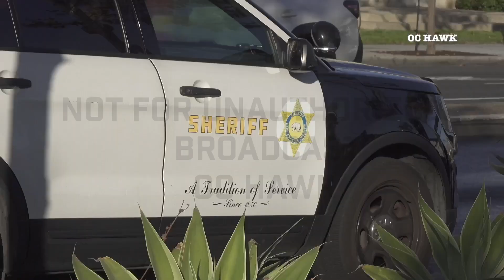Carson : Car Crashes into Water Pipe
Incident Details - Thursday November 23 2023
CITY: Carson CA
LOCATION: Carson St and Orrrick Ave
AGENCIES: LASD Carson and Los Angeles County Sheriffs Carson Office

DETAILS:
- A vehicle crashed into a water pipe on Thanksgiving afternoon in the city of Carson.

- LASD Carson and LA County Fire responded to the above location. upon arrival they found a suv that collided into a water standpipe. Firefighters managed to shut the water down within a matter of minutes.

- The driver appeared uninjured. Deputies are investigating.

Graphic Content Warning: The goal of my channel is to share content with the surrounding community whether its from fire-ground to high intense stories. My uploads are not meant to disturb anyone, please watch at your own discretion.